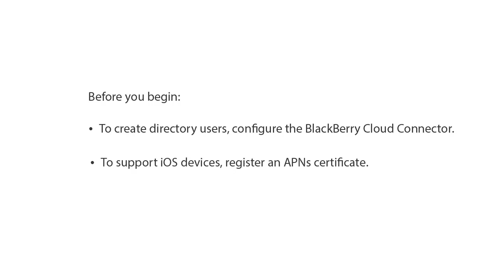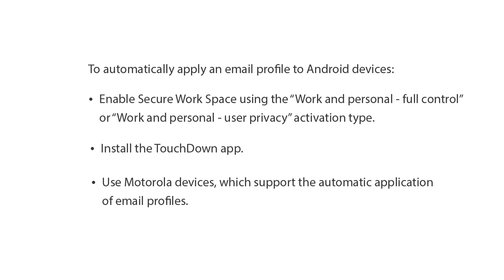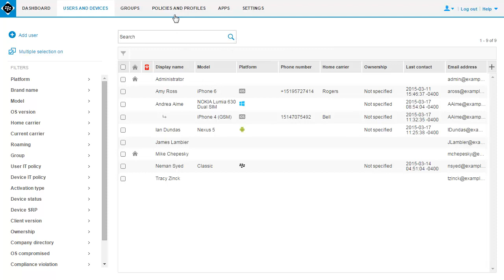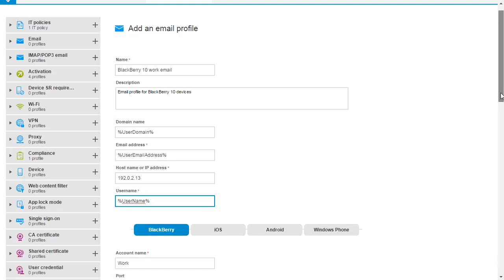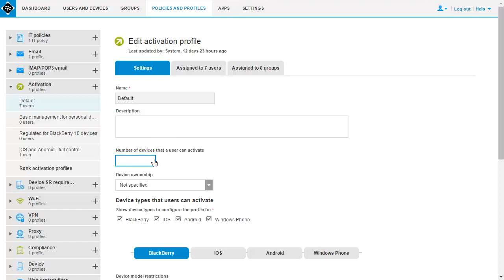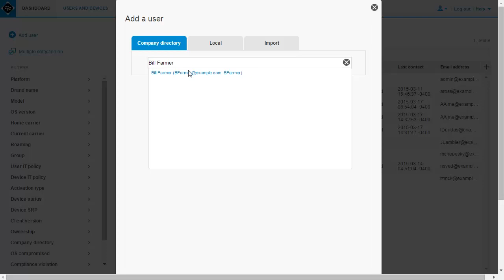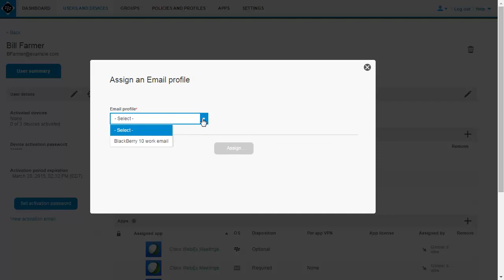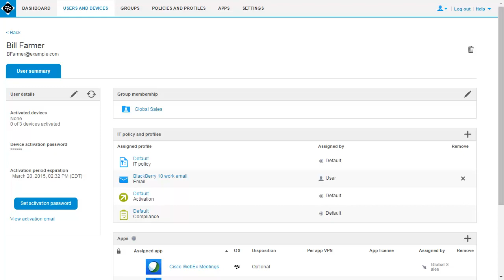Activate a device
This video shows you how to configure BES12 Cloud so that a user can activate a BlackBerry® 10, iOS, Android™, or Windows Phone® device.